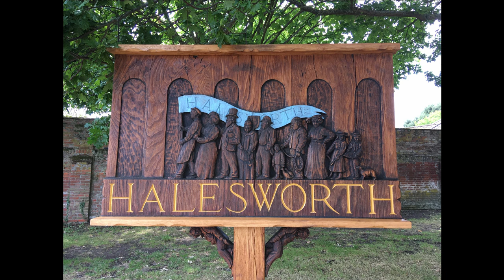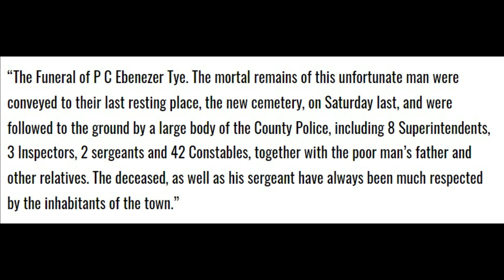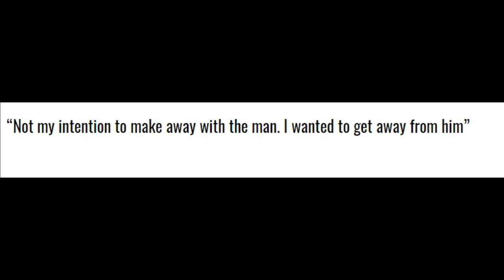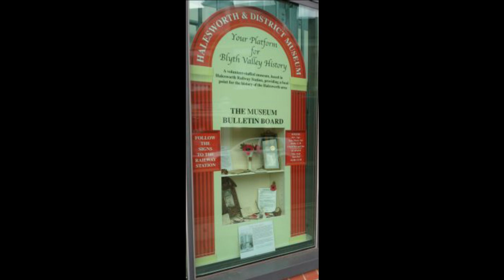John Ducker: The last man publicly hanged in Suffolk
A short video this week telling of the last man to meet his end on the scaffold publicly in Suffolk.